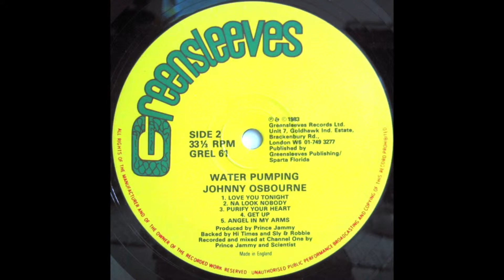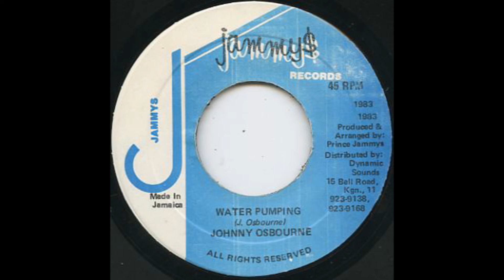Johnny Osbourne - Water Pumping (1982) [ HIGH QUALITY SOUND - HD 1080p ]